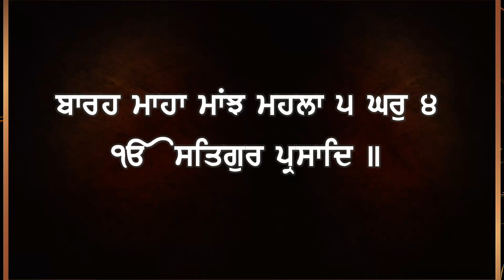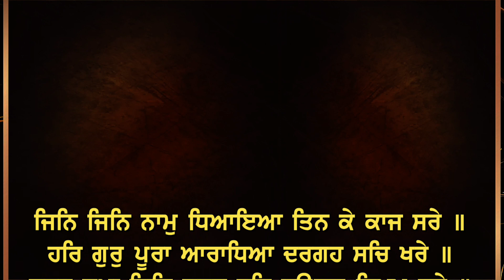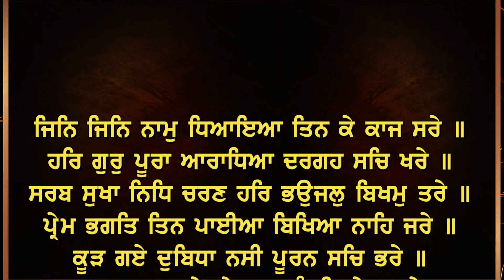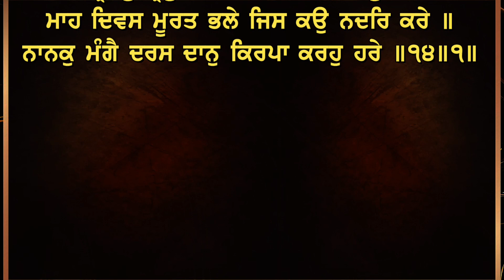ਸੰਗਰਾਂਦ ਕੱਤਕ ਮਹੀਨੇ ਦਾ ਪਾਠ | Bara Maha da Path | Katak Sangrand | Ek Onkar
Path ➤ Bara Maha Manjh
Record Label - ਮਹਾਸ਼ਕਤੀ ਦੇ ਸ਼ਬਦ GuruBani